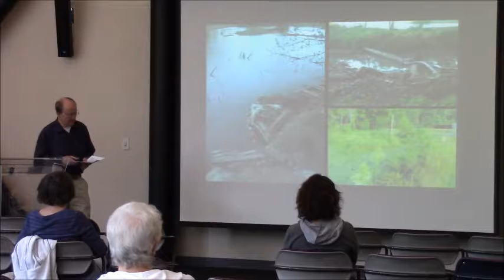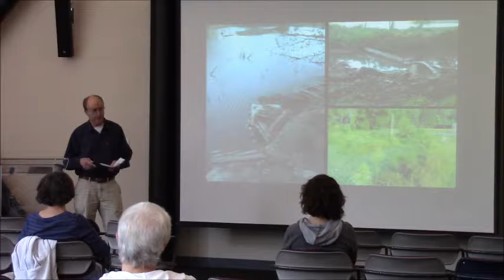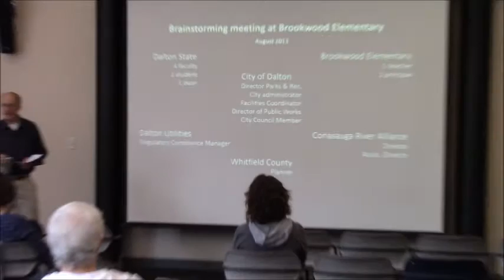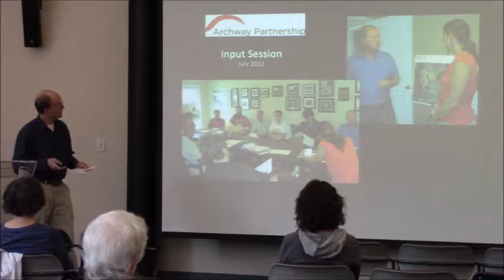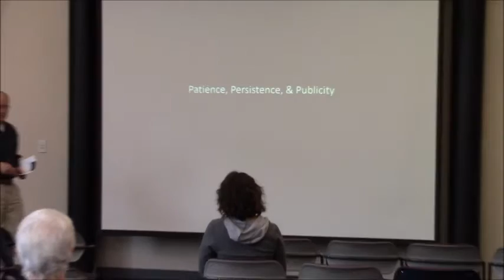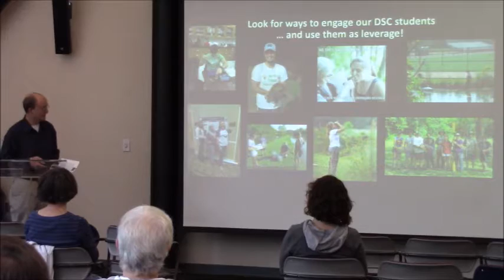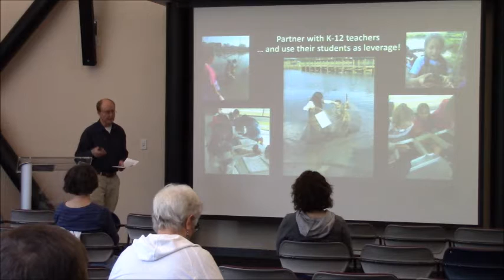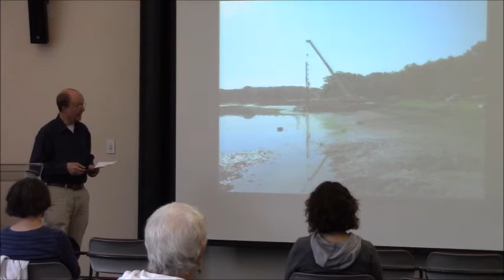John Lugthart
John Lugthart: From Trashy to Terrific: The Power of Collaboration at Lakeshore Park